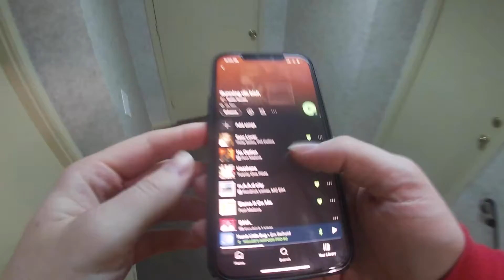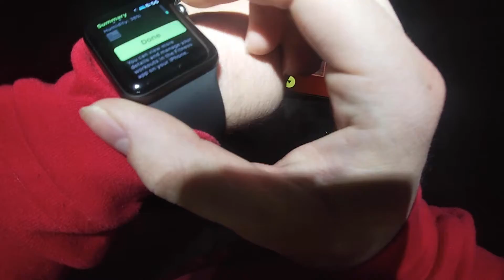DAY 1874: 2Miles to the Cemetery